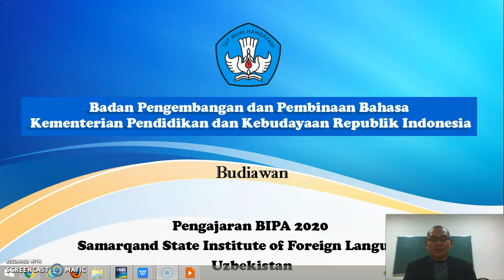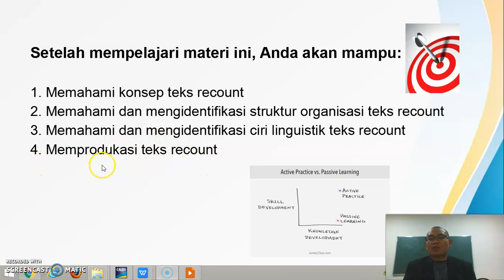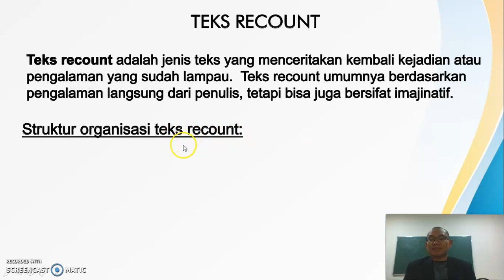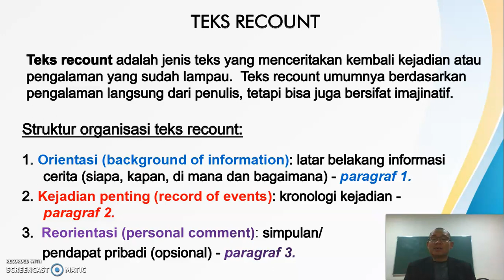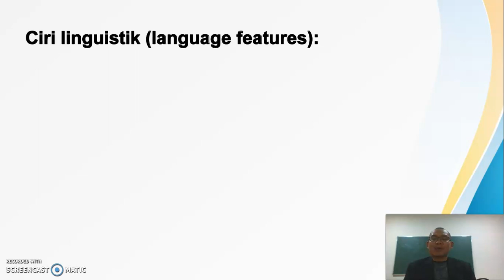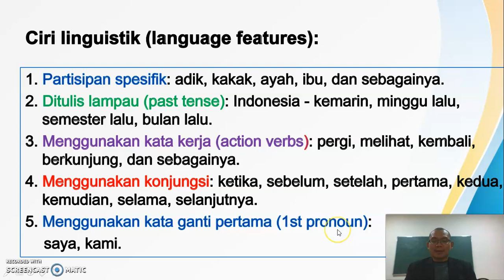Teks recount video1